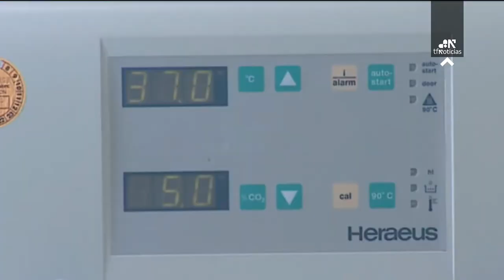Investigadores españoles desarrollan un TRATAMIENTO celular que REDUCE la mortalidad de COVID-19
Un tratamiento celular desarrollado y probado por investigadores españoles ha demostrado en sus primeros resultados que reduce la mortalidad de los pacientes críticos de coronavirus del 85% al 15%, según han informado este miércoles fuentes de la Universidad Miguel Hernández (UMH) de Elche.

El medicamento celular ha sido probado en trece pacientes intubados en ventilación mecánica, ingresados en UCI, y ha demostrado ser eficiente para la mejoría clínica de casos críticos de COVID-19.